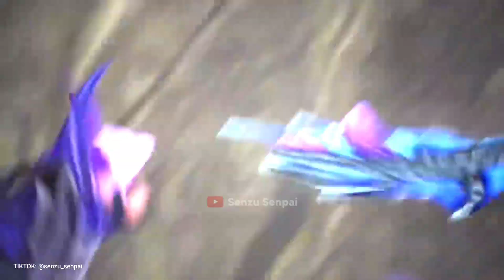LING SOLO RANK IN MYTHICAL GLORY | ROTATION FOR SOLO PLAYER Mobile Legends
IN THIS VIDEO :

Ling
Ling tutorial
Ling fast hand
Ling montage
Tutorial ling
Ling Albert
Ling gameplay
Ling gameplay 2023
Ling Savage
Ling Maniac
Ling H2WO
Ling 2023
Ling mlbb
Mlbb ling
Montage ling
Ling Levimlbb
Ling BagasDC
Ling New Skin
Ling Albert
Kairi
BagasDC
Oura
Xinnn
Tutor Ling
Ling Kennn
Ling Mobile Legends
Tutorial Ling Tap Tap
Ling tap tap
Senzu Senpai Montage
zedel
Ling montage tiktok
global ling gameplay

Backsound :
NCS